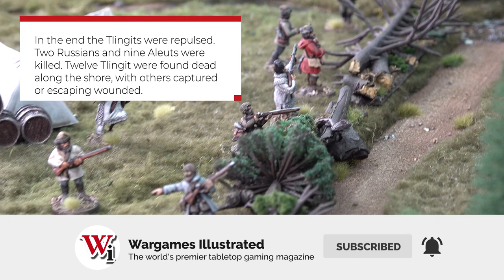Russians versus Tlingits in the wilds of Alaska, Nuchek Island, 1792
"More frightful than the most hellish devils," is the cheery tagline attached to James Morris' wonderful hobby, history, and gaming article from Wi399, our March issue (which Prime members can find in the Vault).

In this video, which compliments the article, we present a video tour of the board James made, along with the models he converted and painted.

- Wi Prime -

Want exclusive early access to all our content - Including: The Magazine, Video's, Figure Reviews and more! Visit WargamesIllustrated.net